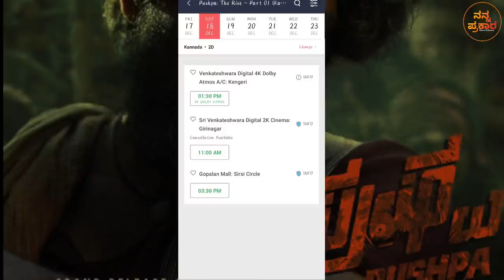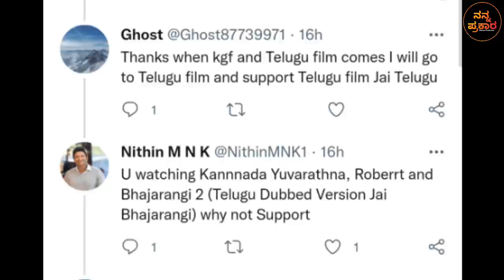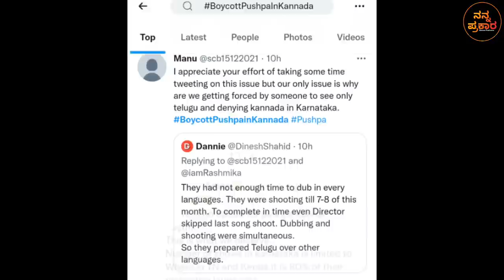ನಾನು ಪುಷ್ಪ ನಾ ನೋಡಿದ್ದೀನಿ ಆದರೆ REVIEW ಮಾಡುವುದಿಲ್ಲ | Pushpa Release Issue | Pushpa kannada version